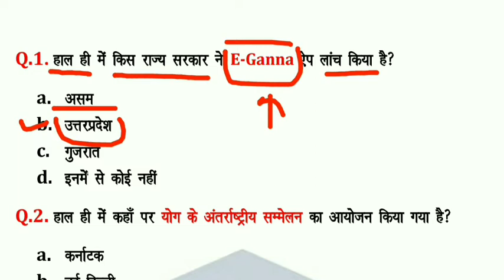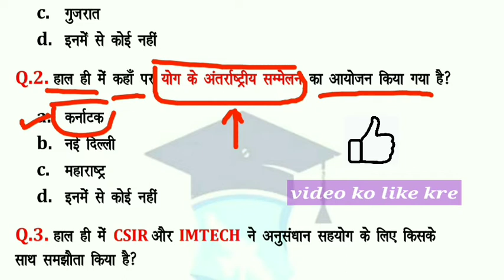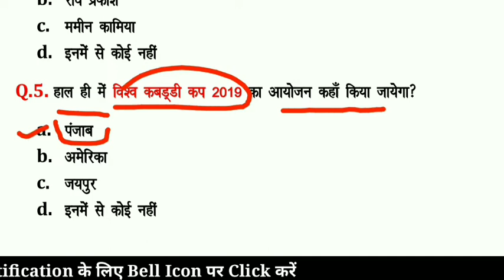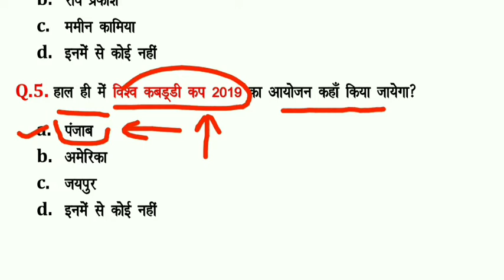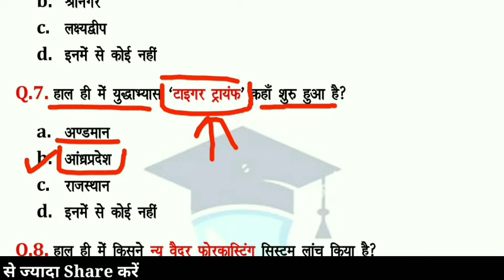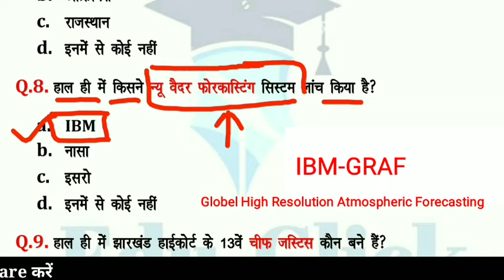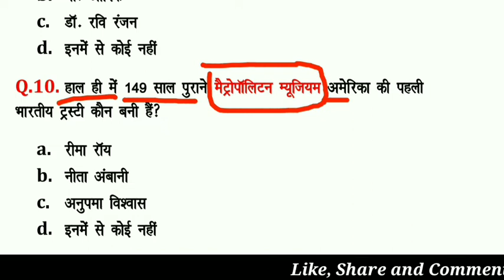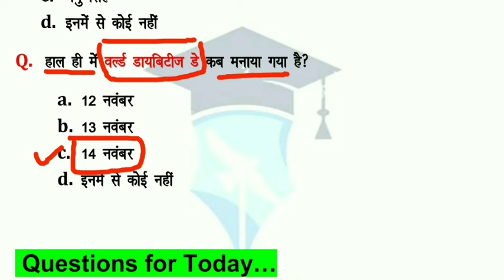Edu-Click Capsule-65 | 16 November 2019 Current Affairs | RRB, SSC, BANK And All Compititive Exam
Edu-Click Capsule-65 | 16 November 2019 Current Affairs | RRB, SSC, BANK And All Compititive Exam | Latest Current Affairs | Current affairs videos in hindi 2019 by educlick | today current affairs...

'Apki Morning Ki Shuruat Hamare Sath'

About this video:
Roj Ka Double Dose Me Hai 1 Capsule Jisme Hai 2 Ka Dum
Jisme Sbhi Competitive Exam Ke Current Affairs Ke Videos Apko Milenge.

                                    By Jagmohan Jangid